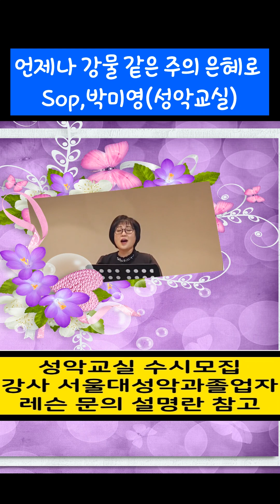언제나 강물 같은 주의 은혜로 / Sop,박미영(성악교실)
■레슨 방식
개인 레슨
영상 레슨

■장소, 문의
인천 계양구 계산 2동 917-11